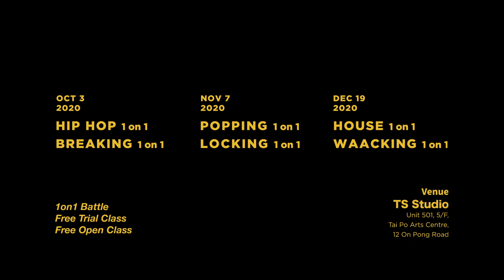Wa Mui vs Ramy | Best 16 | Locking Battle 1on1 | Hong Kong Street Dance Championships 2020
香港街舞公開賽2020 Hong Kong Street Dance Championships 2020

主辦Presented by：
香港街舞發展聯盟 Hong Kong Street Dance Development Alliance

資助 Supported by: 香港藝術發展局 Hong Kong Arts Development Council
協辦Cooperated with: 鐵仕製作 TS Crew
錄影剪輯 Video Production： Solotop

HKSDDA Instagram： @hksdda_official